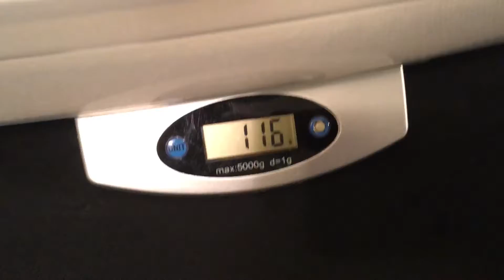Ball Python Hatchling Female Sulfer Pastel